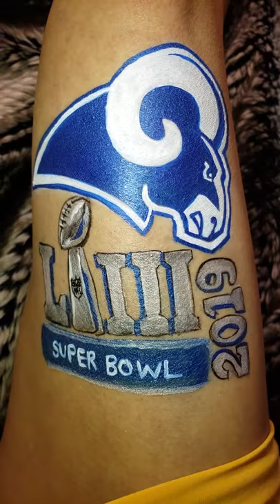Los Angeles RAMS Team Logo Superbowl 53 - Fan Art on Leg Using Diamond FX & Mehron Facepaints 2/3/19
Whose house? RAMS HOUSE!
Congrats to The Rams for making it to the big game!!

Football Fans! Check this out this leg painting!